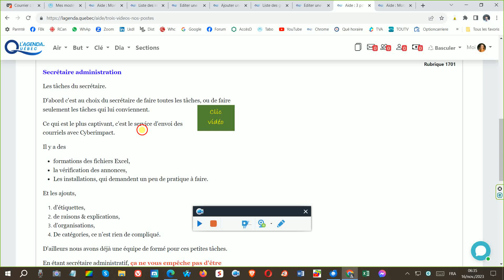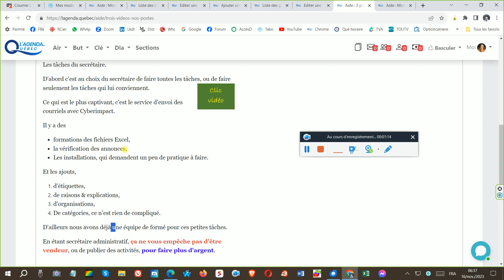80 secondes Rubrique 1701 Explications rapide du secrétaire administratif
80 secondes Rubrique 1701 Explications rapide du secrétaire administratif
Secrétaire sera aussi Aidant il peut vendre des annonces.
Déjà il se vendra des annonces LAGENDA